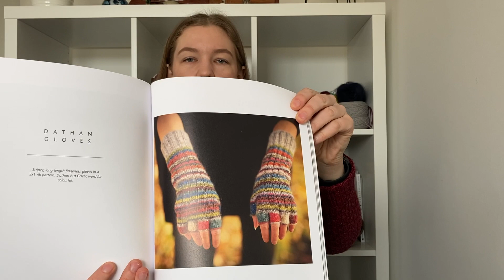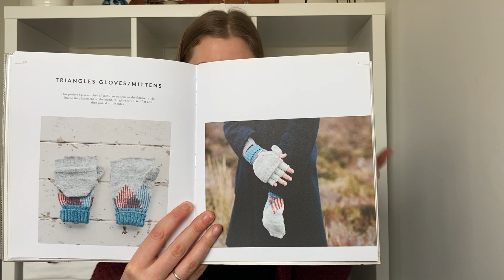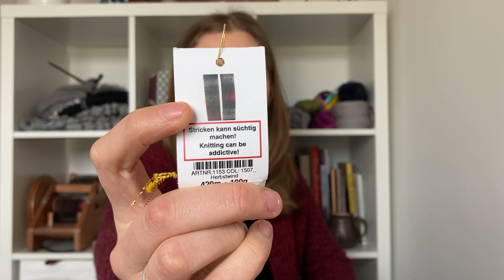10 Accessories to Knit in 2023! - The Shoogly Stitch - Knitting and Spinning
Patterns:

1. Cinnabar shawl - my Sealy MacWheely handspun and unknown contrast color, possibly spin something

2. Coral Reef Wrap - possibly spin something for this

3. Funfetti - Iolair Easdale and Little Grey Girl Yak Sock

4. Dathan gloves and Triangle Gloves - Lammermuir Wool Hillfoots Blend 4 ply

5. Cairngorm hat - Jamieson and Smith Heritage and yarn from thrifted jumpers

6. Gro Hat - will need to buy or spin yarn, probably a good one to spin for as it will be quick

7. Musselburgh Hat - Seismic Yarn Butter Sock

8. Eggs for Easter Socks - West Yorkshire Spinners 4 ply and Cascade Heritage

11. Miter Joint Socks - Zauberball crazy in Herbstwind

00:00 - Intro
02:10 - 1. Cinnabar Shawl
04:10 - 2. Coral Reef Wrap
07:05 - 3. Funfetti Shawl
12:10 - 4. Dathan/Triangle Gloves
18:05 - 5. Cairngorm Hat
21:56 - 6. Gro Hat
23:18 - 7. Musselburgh Hat
27:05 - 8. Eggs for Easter Socks
29:46 - 9. Thicksgiving Socks
32:58 - 10. Sequential Socks
35:03 - Bonus. Miter Joint Socks
37:28 - Outro